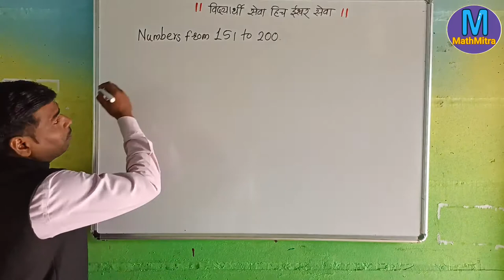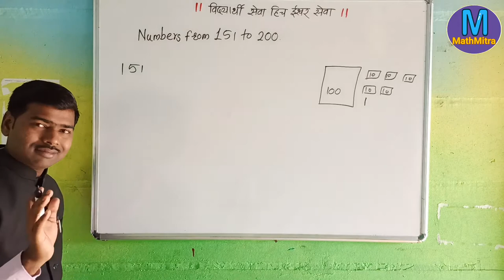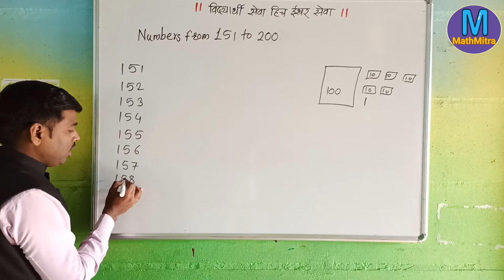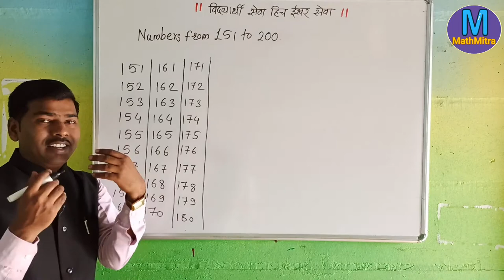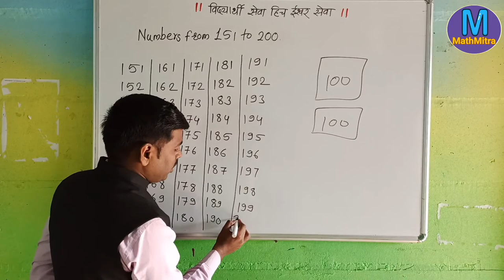Numbers 150 to 200 | Std 2 | day 3